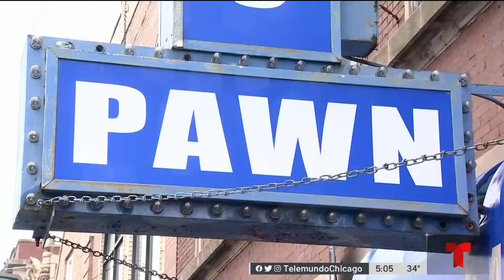Proponen que casas de empeño en Illinois limiten su tasa de interés en préstamos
Este miércoles se presentó en una audiencia pública para discutir una enmienda a la Ley de Prevención de Préstamos Abusivos que busca poner un alto a las altas tasas de interés que ofrecen las casas de empeño. La enmienda haría que las casas de empeño cumplan con la Ley de Prevención de Préstamos Abusivos que fue aprobada en marzo del 2021.